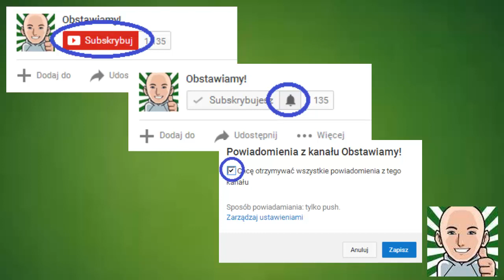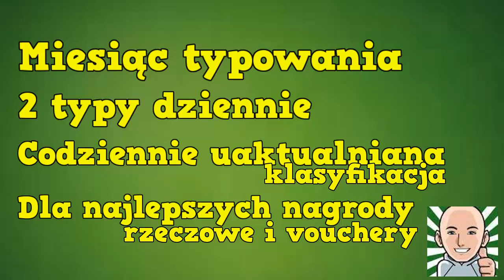NAJWIĘKSZA LIGA TYPERA DLA KAŻDEGO! BUKMACHERKA | BUKMACHER